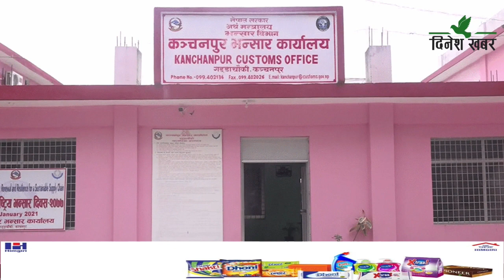कञ्चनपुरबाट भन्सार छलीका सामान धमाधम बरामद हुँदै/भन्सार चलान गरिएका सामानबाट दुई करोड राजस्व असुली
कञ्चनपुरका विभिन्न स्थानबाट धमाधम भन्सार छलीका सामान बरामद भइरहेका छन्। सीमा क्षेत्र लगायतका स्थानमा प्रहरीको सक्रियता बढेपछि अबैध सामान बरामद हुनेक्रम बढेको हो। प्रहरीले बरामद गरेर भन्सार चलान गरिएका सामानबाट दुई करोडभन्दा बढी राजस्व समेत असुली भएको छ। पछिल्लो समय जिल्लाका विभिन्न स्थानबाट दैनिक रुपमा भन्सार छलीका सामान बरामद हुँदै आएको छ।